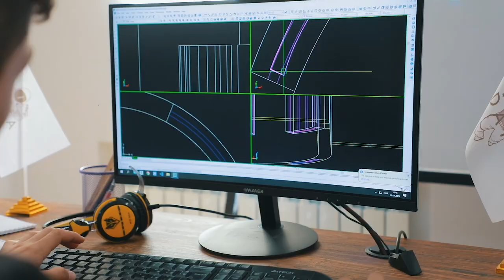Maqsad qo'ydikmi unga albatta erishishimiz shart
"DATA" o'quv markazining "Arxitektura va dizayn" kursi o'quvchisi Shoxrux Otaboyev bilan bo'lgan intervyumizni tomosha qiling